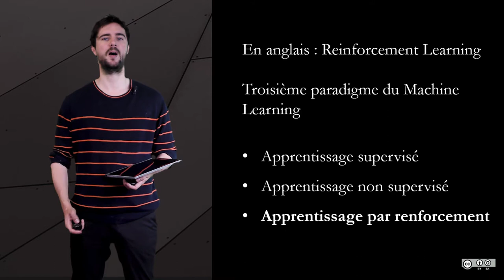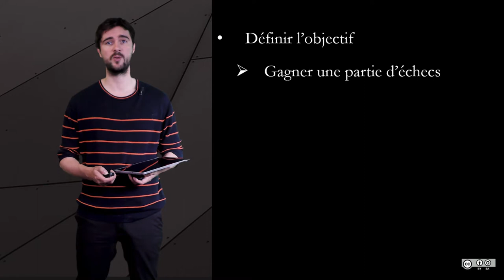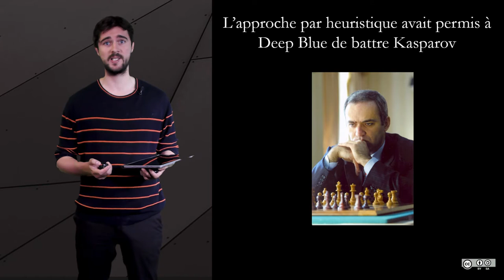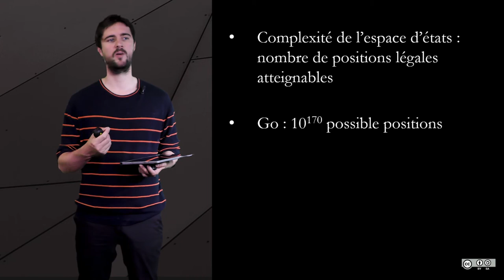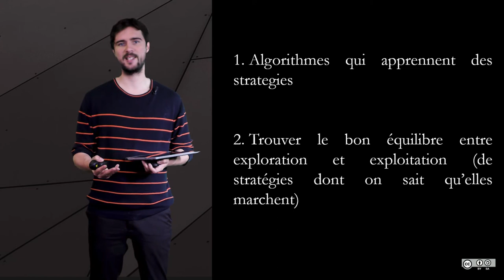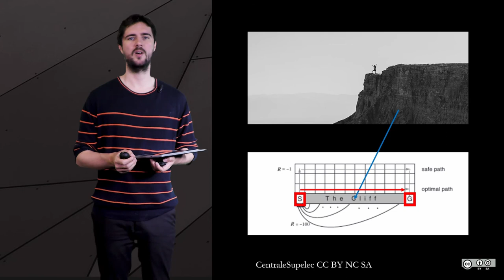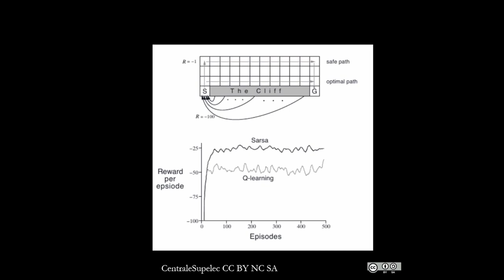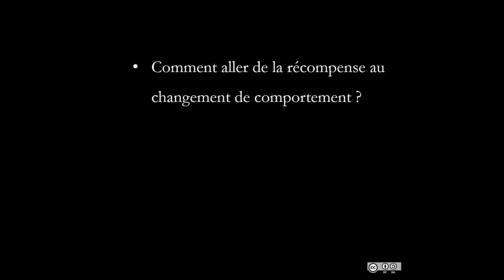4.6 Apprentissage par renforcement Partie 1